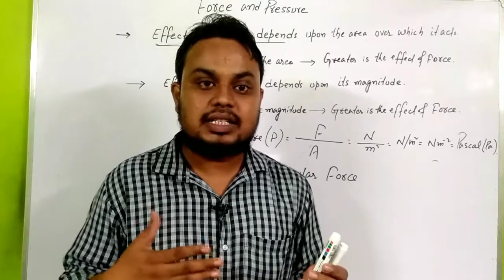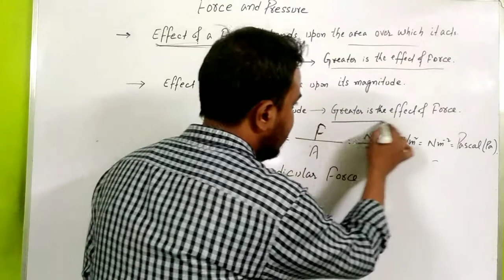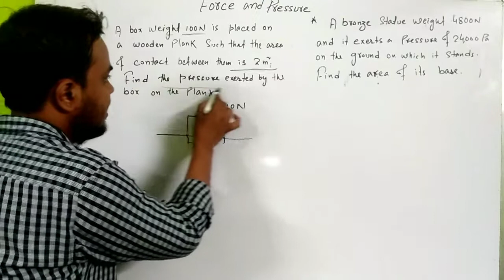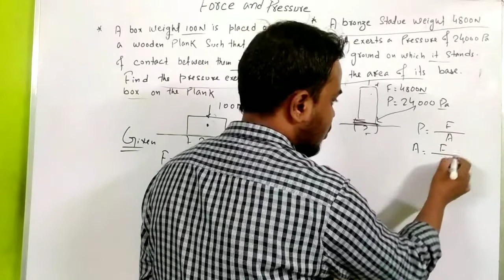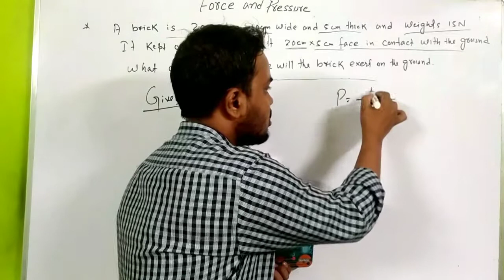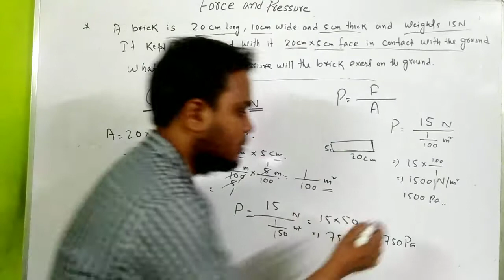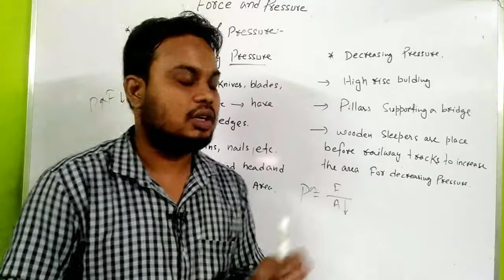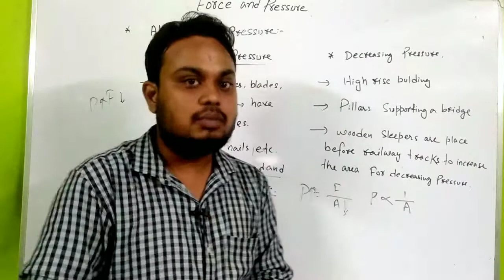FORCE AND PRESSURE || FORCE AND PRESSURE IN HINDI || ICSE PHYSICS || SCIENCE CLASS 08 || LECTURE-02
Dear students,
In this video we are going to learn about pressure, what is the effect of force,some common application of pressure and also some basic problems.

icse class 8 physics chapter 3 force and pressure

Video lead: MD SHABAN AHMED

✸ ICSE & CBSE CHEMISTRY - CHAPTERS WISE VIDEOS

Hello everyone,Welcome to "WISE EDUCATION" Where learning is joy and teaching a pleasure.this channel focuses on providing Education in an Easy and Simple Manner.It tries to clear the doubts as well as built the basic concept.covering ICSE/ISC/CBSE/States board.

those seeking personalize online tuition and business related enquirer,
please Contact